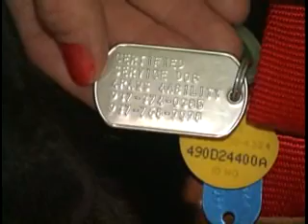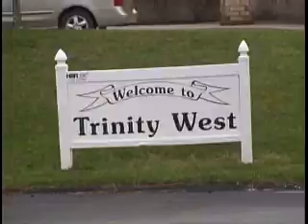Washington School Denies Autistic Boy's Service Dog Entry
A Washington County family said they plan to sue their school district, alleging school leaders are breaking a federal law by banning their son's certified service dog from the building.